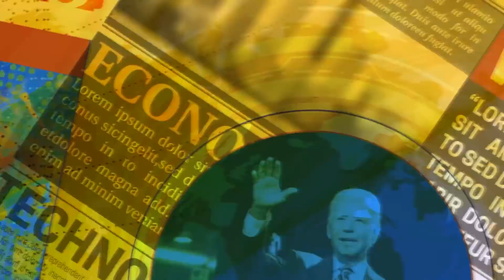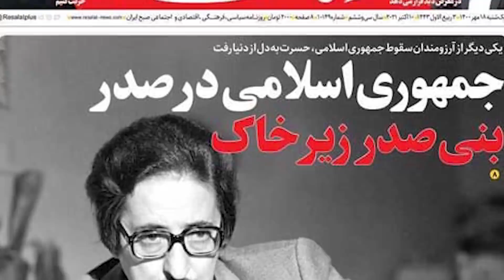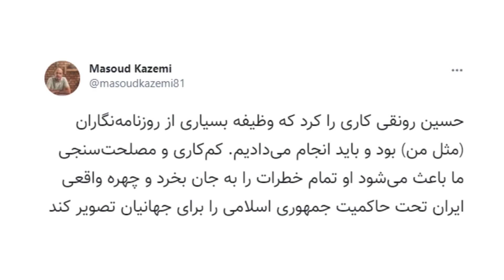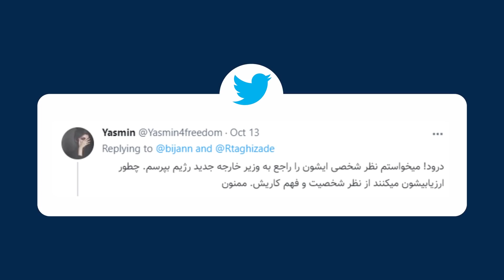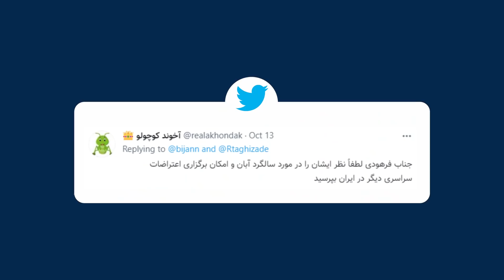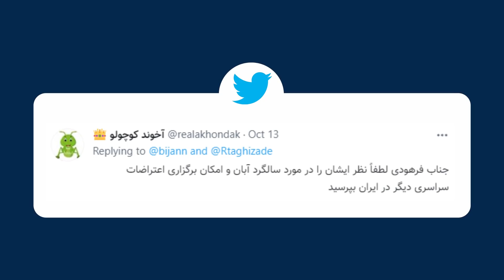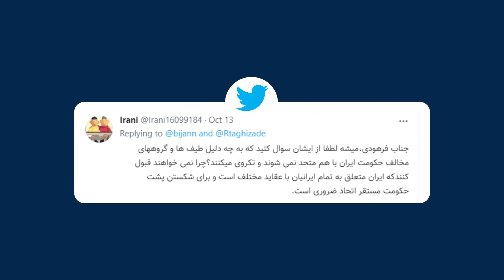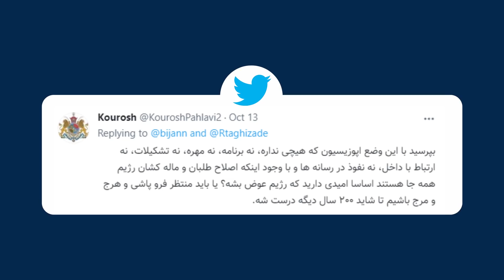پرسش و پاسخ از لندن با بیژن فرهودی و همراهی رضا تقی زاده; چه کسی دستور قتل رفسنجانی را صادر کرد؟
رضا تقی زاده تحلیلگر مسایل سیاسی  به پرسش های بیژن فرهودی در زمینه برجام، درگذشت ابوالحسن بنی صدر، اهمال رسانه های غرب در پوشش واقعیت های ایران و دومین سالگرد ربودن روح الله زم توسط اطلاعات سپاه و نگاهی به مرگ مشکوک (قتل سیاسی) هاشمی رفسنجانی پاسخ می دهد.